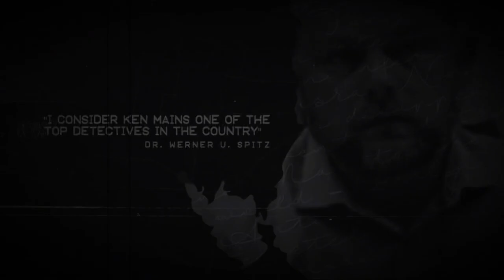Marilyn Monroe | Solved or Unsolved | A Real Cold Case Detective's Opinion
Marilyn Monroe. Actress. Model. Sex Symbol. Her films grossed over $200 million at the box office. She also died a lonely and controversial death in Los Angeles, CA in 1962. The official cause of death was suicide. But was this the correct manner of death?

Just because a person is arrested or convicted for a crime doesn't always mean the case is solved. Just because a death was ruled an accident doesn't mean someone shouldn't be held accountable for it.

This is a new True Crime short video series where world renown cold case detective Ken Mains will give his brief opinion if a case is solved or unsolved. Does the case need examined further or is it time to let the case go?